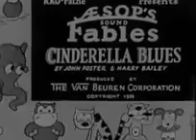Cinderella Blues (1931) Waffles the Cat and Don Dog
A surprisingly strong series of gags and a familiar story manage to enliven this early Van Beuren -- which animator Frank Tashlin called 'Van Boring' -- sound production, to the point where it is worth watching.

Van Beuren Studios was one of the major cartoon studios from the mid-twenties until it lost its contract with RKO in the mid-1930s. Usually its products were technically well done but weak on the creative side. In this piece, everything works well. If you like black and white animation, this one is worth a look at.

Country: USA
Language: English
Release Date: 12 April 1931
Sound Mix: Mono
Color: Black and White